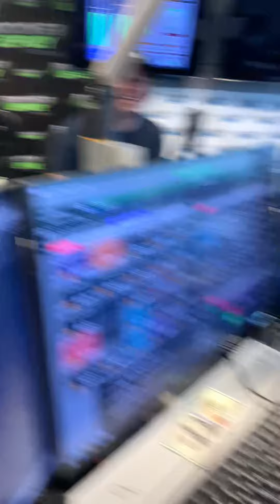Ashton Eats Dog Food | Trick or Treat Challenge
All this week Technical Director Ashton will be doing the "Trick or Treat Challenge!" The first task? A treat. kind of...